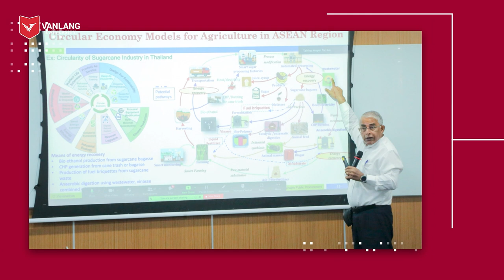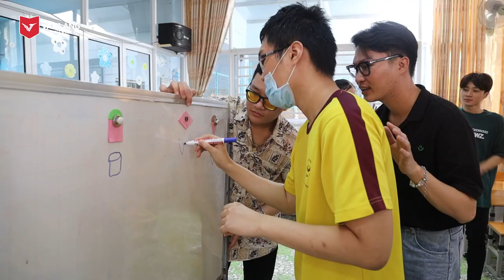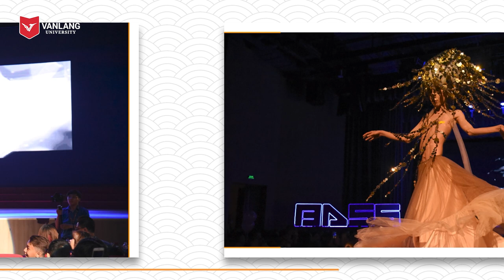VANLANG NEWS #45 | BẢN TIN TUẦN 11.06.2022